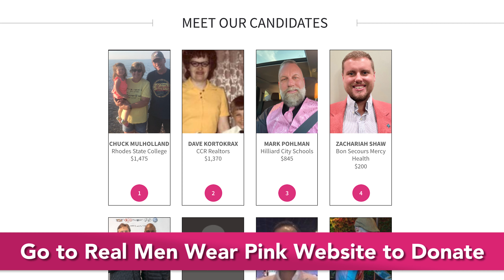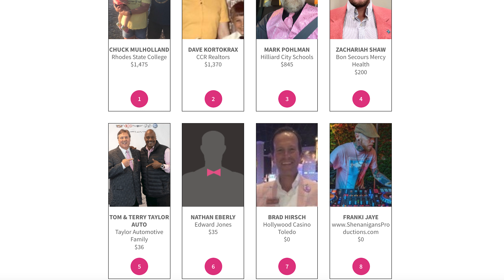Taylor Community Connection - Real Men Wear Pink 2021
We had the pleasure of interviewing Karla Batt, Senior Community Development Manager for the American Cancer Society in our studio this week to talk about an upcoming Fundraising Event.

Real Men Wear Pink Website to help Tom and Terry reach their goal:

American Cancer Society Phone Number:
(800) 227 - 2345